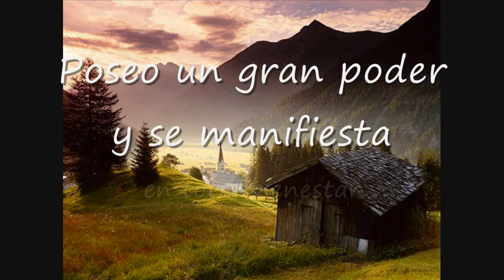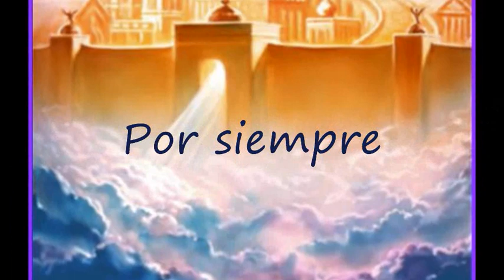Sintonizándose con el Universo en positivo... Relájate y miralo.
Afirmaciones y ley de atracción. Relájate y estimula tu mente positivamente con estas imágenes y música para que se manifieste la esencia de tu Ser. Que puedas conectarte con la Mente Universal o Conciencia Cósmica o Fuerza que mantiene unido al Universo. Todo es Mente, el Universo es mental, decía Hermes. Se Muy Feliz. -  Paz del Espiritu.